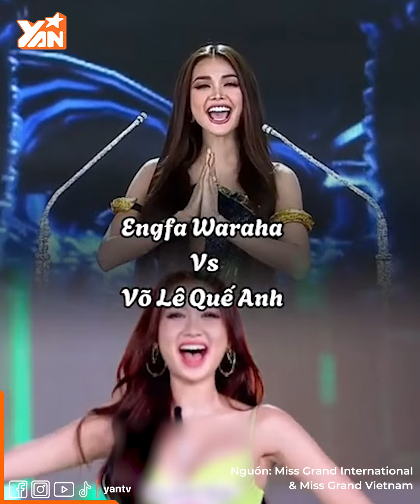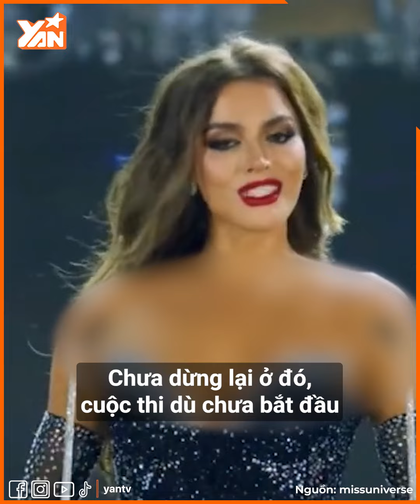CĐM kiểu: "Ai cũng được, miễn không phải là Quế Anh" thi Miss Grand International